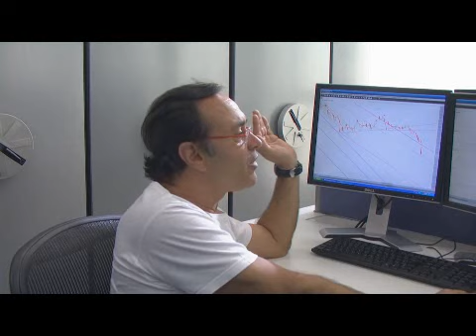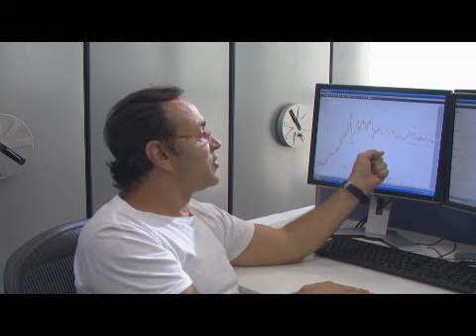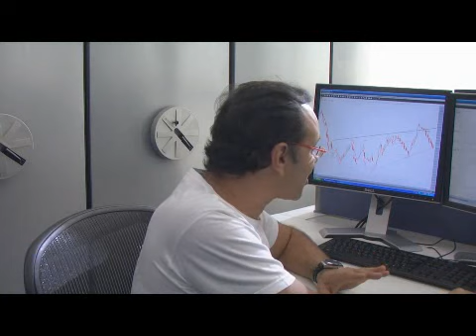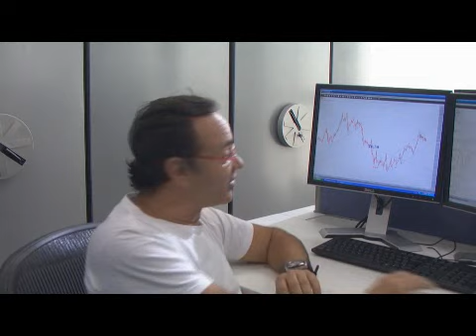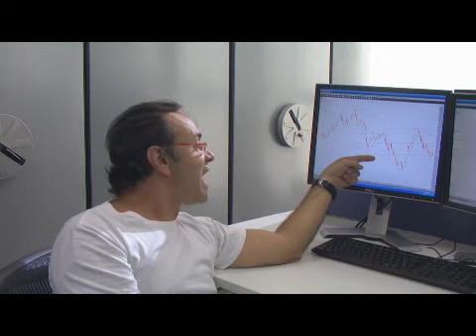Análise do Didi Aguiar - 08/10/2012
O Analista Didi Aguiar faz sua análise do mercado para esta segunda-feira, dá dicas e aponta tendências futuras.